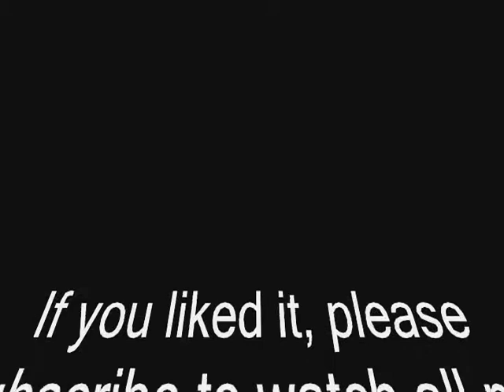Orchestral Strings and Drums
This is just a small tune I felt recording with an Orchestral arrangement. The instruments are used from the Digidesign's XPand plugin collection and recorded with Pro Tools 8. I used some Orchestral Strings backed by a small Drum kit.